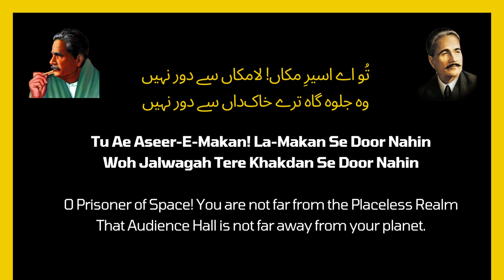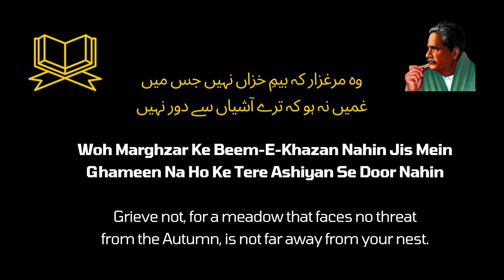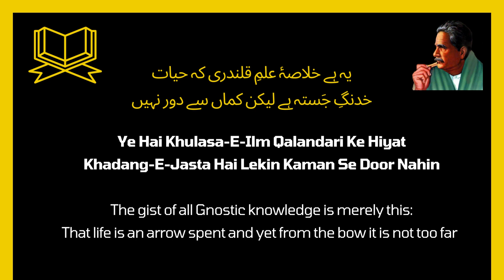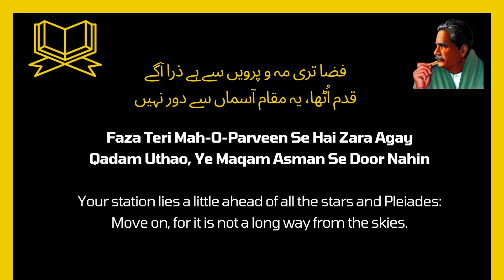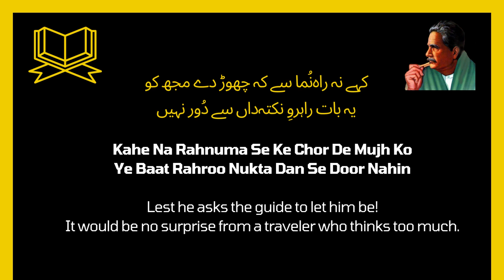allama iqbal poetry |Tu Aye Aseer e Makan |Bal-e-Jibril 047|Abida Parveen|Lyrics |EnglishTranslation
Tu Aye Aseer-e-Makan, La-Makaan Se Door Nahin is a beautiful kalam by the greatest Urdu poet ever, Dr. Allama Muhammad Iqbal  iqbal poetry
Bal-e-Jibril 047 (با ل جبر یل) Wings of Gabriel (تو اے اسیر مکان ! لا مکان سے دور نہیں) Tu Ae Aseer-e-Makan ! La Makan Se Door Nahin